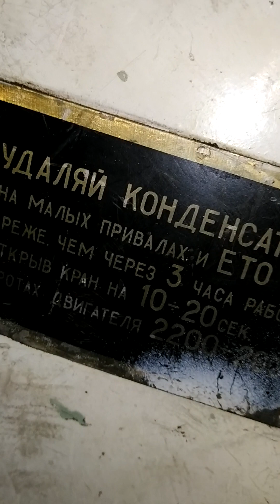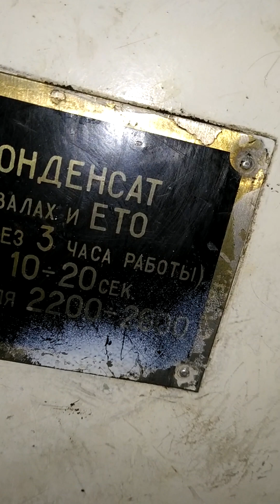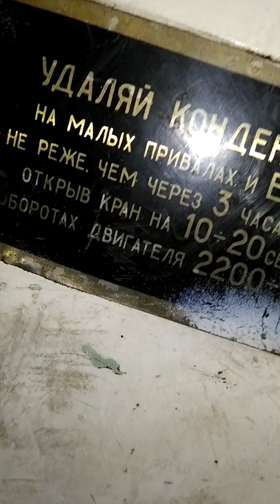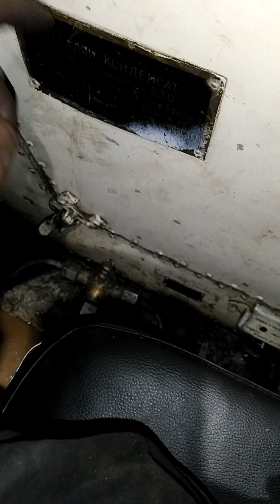Чому ВАЖЛИВО і як видаляти КОНДЕНСАТ із пневматичної системи БМП. Скидаємо жижу з ДВОХ збірників!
Регулярно видаляй конденсат із пневмосистеми!

Номер картки банки:
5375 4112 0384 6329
Mono bank
MasterCard
ONISHCHENKO
OLEKSANDR

Інші картки для підтримки нашої діяльності:

Євро:
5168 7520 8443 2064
MasterCard
SHEVERNOHA MARHARYTA

Долари USD:
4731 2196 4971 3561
Visa
SHEVERNOHA MARHARYTA

Завжди радий запитанням, конструктивній критиці, змістовним зауваженням та пропозиціям.

Поширюйте це відео, лишайте вподобайку та від семи теплих слів, будь ласка!

Слава Україні!